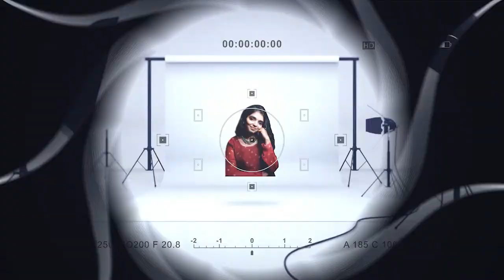இனி கண் ஆஸ்பத்திரிக்கு போக வேண்டாம் | 𝐇𝐨𝐰 𝐓𝐨 𝐈𝐦𝐩𝐫𝐨𝐯𝐞 𝐄𝐲𝐞𝐬𝐢𝐠𝐡𝐭 𝐍𝐚𝐭𝐮𝐫𝐚𝐥𝐥𝐲 | 𝐤𝐚𝐧 𝐩𝐚𝐚𝐫𝐯𝐚𝐢 𝐭𝐡𝐞𝐥𝐢𝐯𝐚𝐠𝐚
𝑯𝒊 𝑴𝒂𝒌𝒌𝒂𝒍𝒆𝒚. 𝗪𝗲𝗹𝗰𝗼𝗺𝗲 𝘁𝗼 𝐆𝐥𝐢𝐭𝐭𝐞𝐫𝐬 𝐓𝐚𝐥𝐤 . 𝗪𝗲 𝗽𝗿𝗼𝘃𝗶𝗱𝗲 𝘆𝗼𝘂 𝗵𝗼𝗺𝗲 𝗿𝗲𝗺𝗲𝗱𝗶𝗲𝘀 𝗳𝗼𝗿 𝗵𝗲𝗮𝗹𝘁𝗵, 𝘀𝗸𝗶𝗻, 𝗵𝗮𝗶𝗿 𝗮𝗻𝗱 𝗮𝗹𝗹 𝗯𝗲𝗮𝘂𝘁𝘆 𝗽𝗿𝗼𝗯𝗹𝗲𝗺𝘀, 𝐌𝐲𝐬𝐭𝐞𝐫𝐢𝐞𝐬 & 𝐅𝐚𝐜𝐭𝐬.

𝙏𝙞𝙩𝙡𝙚 : இனி கண் ஆஸ்பத்திரிக்கு போக வேண்டாம் | 𝐇𝐨𝐰 𝐓𝐨 𝐈𝐦𝐩𝐫𝐨𝐯𝐞 𝐄𝐲𝐞𝐬𝐢𝐠𝐡𝐭 𝐍𝐚𝐭𝐮𝐫𝐚𝐥𝐥𝐲 | 𝐤𝐚𝐧 𝐩𝐚𝐚𝐫𝐯𝐚𝐢 𝐭𝐡𝐞𝐥𝐢𝐯𝐚𝐠𝐚

𝐌𝐱𝐭𝐚𝐤𝐚𝐭𝐚𝐤 𝐈𝐝 - vjshreechannel1

𝐌𝐨𝐣 𝐈𝐝 - @vjshreechannel

𝐉𝐨𝐬𝐡 𝐈𝐝 - @vijayashree